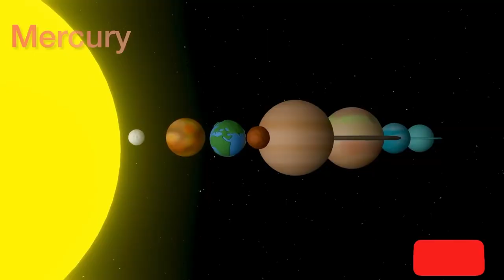Meet Mercury Planet. Space Explained. Planets- Solar System for Kids. Fun facts Mercury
Meet Mercury – The Fastest Planet in Space!
Planets of Solar Sysem.
Planetsof Our Solar System.
Solar System Planets for Kids
Mercury Planet. Space Explained
Wondors of Solar System
Fact about Mercury
Learn Mercury
Planet for Children
Mercury 101
Know the Mercury

Welcome to Creative Kids, where learning is always FUN! 🎉
In this episode, we’re zooming through space to meet Mercury, the tiniest and speediest planet in our solar system! 🌞🪐

Creative Lerning Playschol
Cretive Learning Kids
Creative Learning toddlers

🛰️ What you’ll learn in this video:
✅ Why Mercury is the fastest planet
✅ What its surface looks like
✅ How it can be boiling hot and freezing cold!
✅ Fun facts like “a birthday every 3 months!” 🎂

🪐 Mercury may be small, but it’s mighty! Come explore the wonders of space with us!